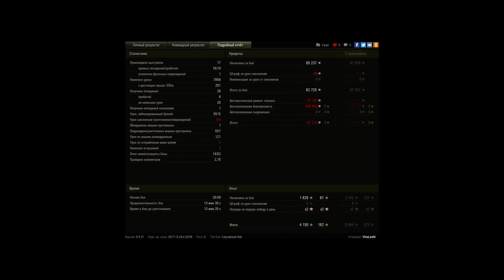ЛБЗ 15 ТТ